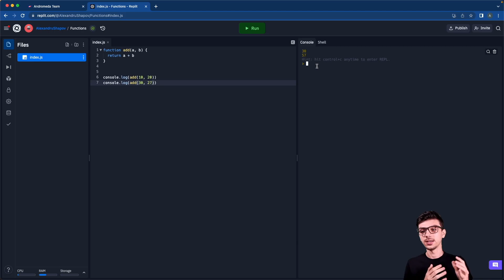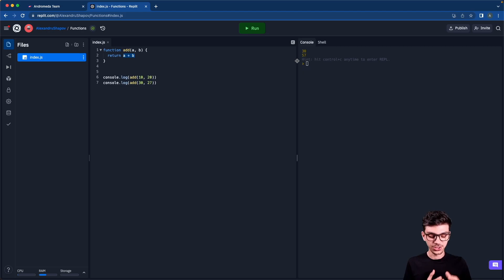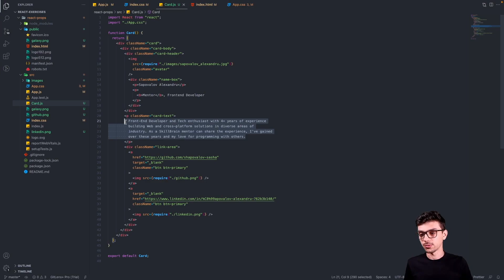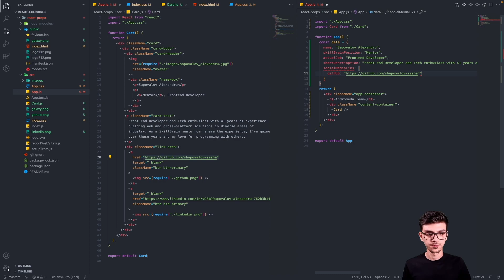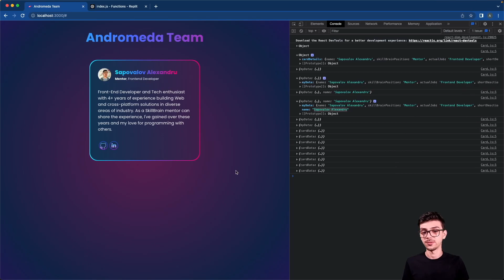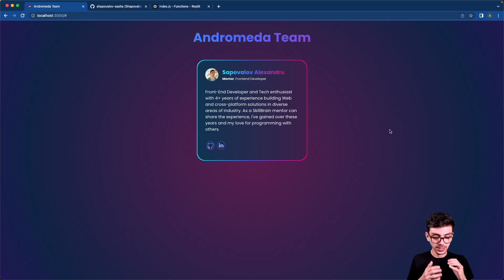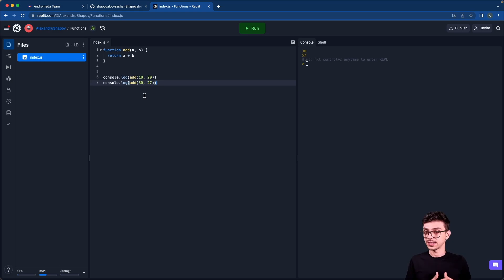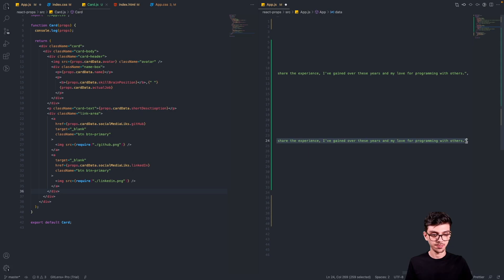4.1.14 Curs de programare, ReactJS. Props explained.